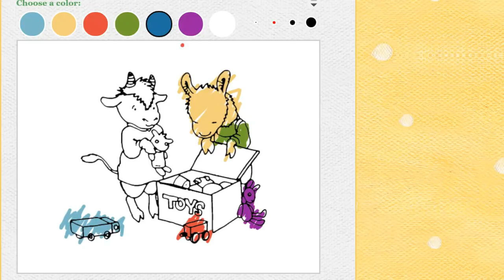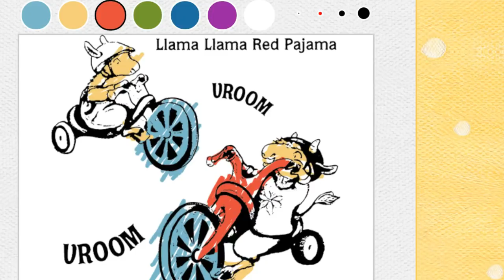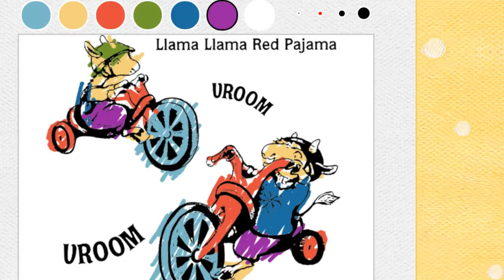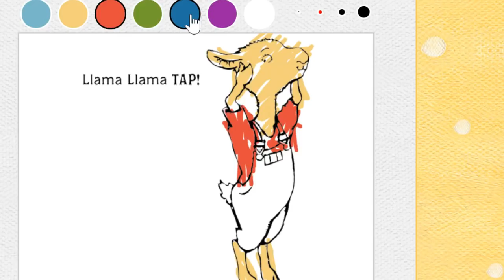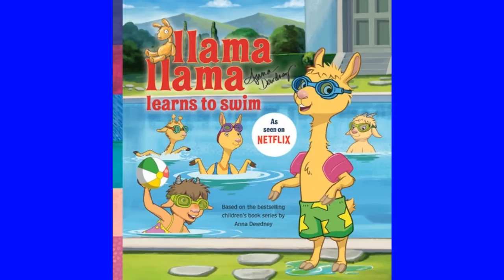NEW Supper Large Puzzle Fun with Netflix lLama Llama movie based on the Netflix Llama Llama toys.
Great large new Puzzle Surprise and Fun with Netflix Lama Lama movie toy and Kid Songs. Kids huge surprise puzzle game toy bases on Netflix Lama Lama movie. Lama Lama!! Based on Greenscreen tech and puzzle program. Kid friendly Fun kids nursery rhyme songs.

powered by CFN